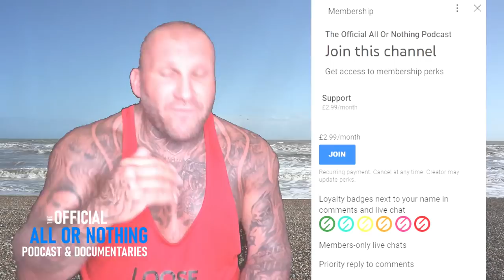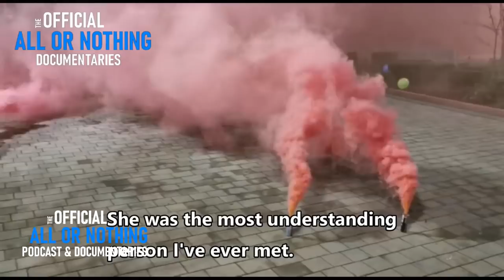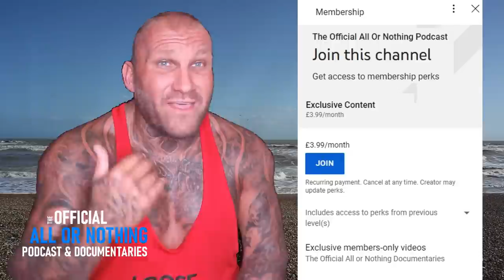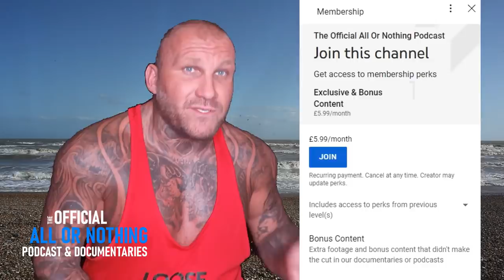MEMBERS ONLY ANNOUNCEMENT & BREAK DOWN| THE OFFICIAL ALL OR NOTHING PODCAST & DOCUMENTARIES